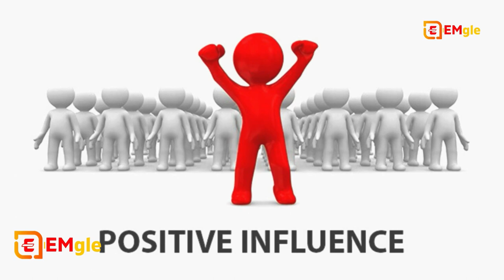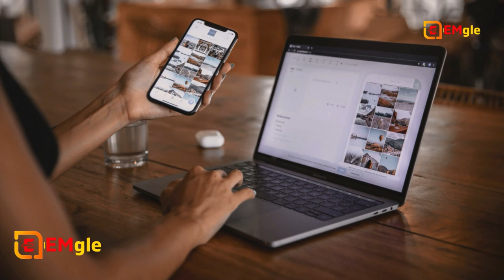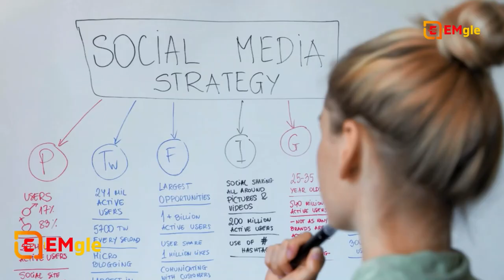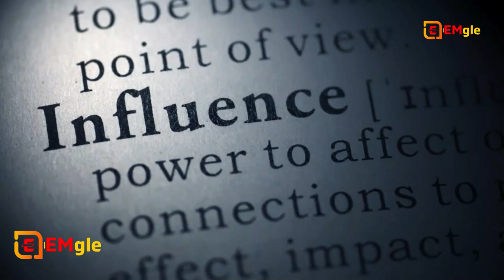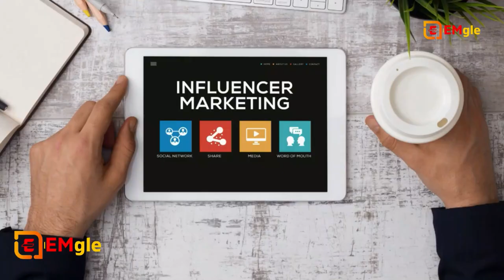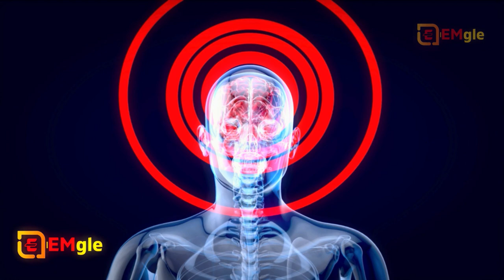Influence: The Psychology of Persuasion by Robert B. Cialdini/Full Audiobook Explained in hindi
"Influence: The Psychology of Persuasion" by Robert B. Cialdini is a highly influential book that explores the psychological principles behind persuasion and how they can be used in various settings, including marketing. Cialdini identifies six key principles of influence: reciprocity, commitment and consistency, social proof, liking, authority, and scarcity. These principles highlight the ways in which individuals are influenced by certain factors and how marketers can leverage these principles to persuade their target audience. The book provides real-world examples and practical strategies that can be applied to marketing campaigns to increase their effectiveness. Overall, "Influence" is a valuable resource for marketers looking to understand the psychology behind persuasion and use it to their advantage.

Written by Robert B. Cialdini